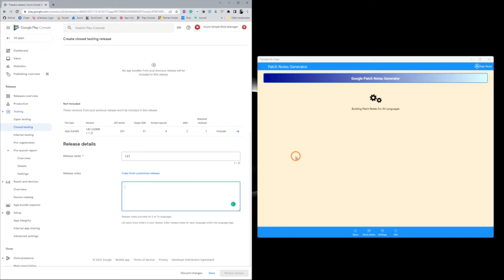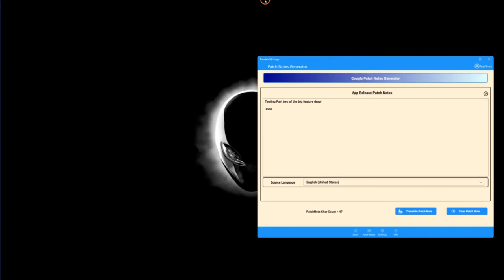Translate My Lingo Patch Notes